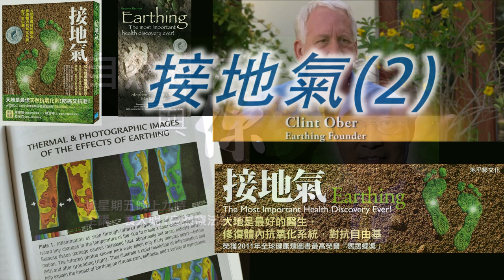《自然療法與你》- EP356 - 接地氣(2)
今集袁醫生和Della同大家分享接地氣Earthing這門古老養生智慧的醫療效果。